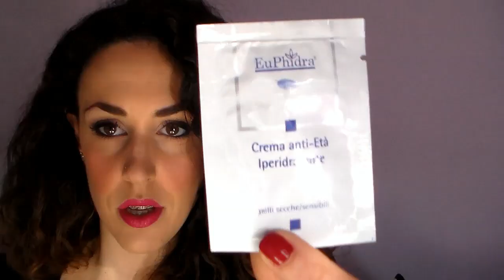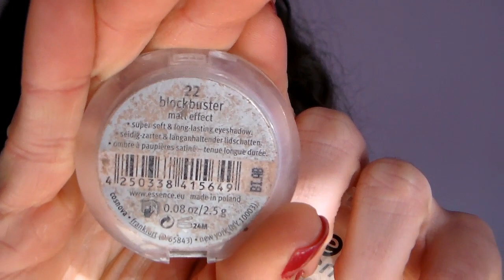FINITI MakeUp Febbraio 2014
Un bacio... ❤ ALESSIA ❤